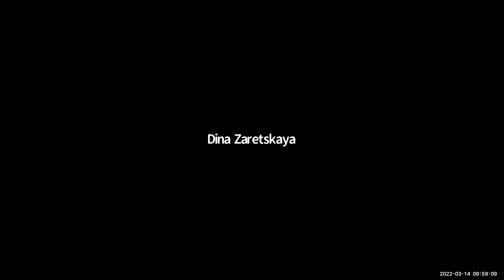"Dialogue: Is it always possible?" 2022-03-14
As the Russian war in Ukraine continues polarization increases. Can or even should dialogue bridge this polarization?